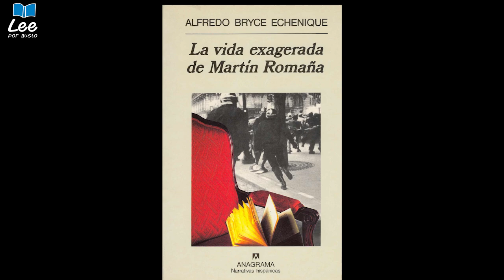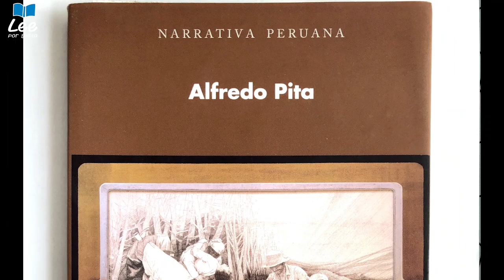Cinco y más libros recomendados por Santiago Gamboa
El escritor colombiano Santiago Gamboa, de visita en Lima, no pudo evitar referirse a la literatura peruana al momento de hablar de sus libros recomendados.